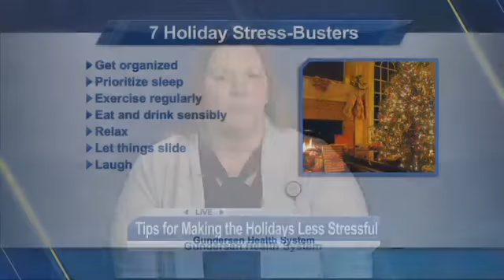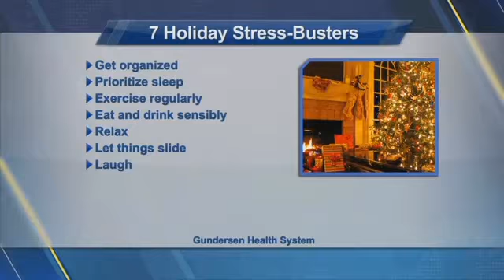Christie Harris, CPCS, discusses how to reduce holiday stress